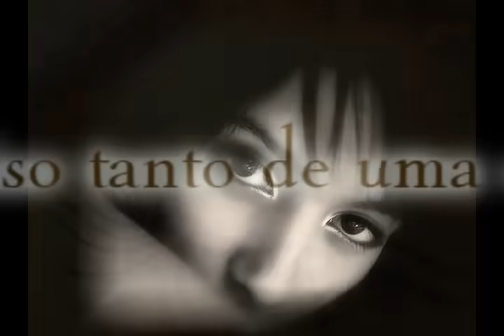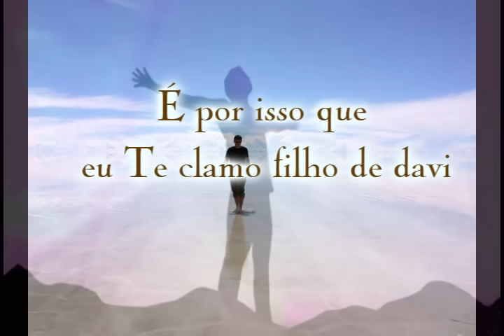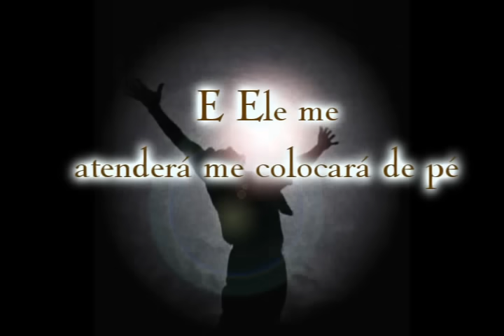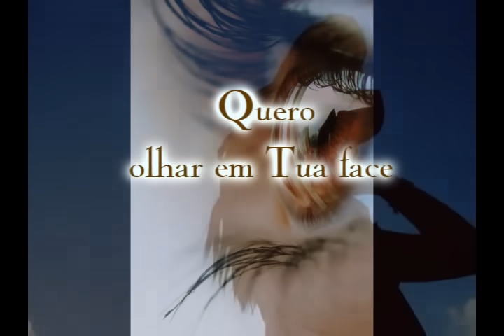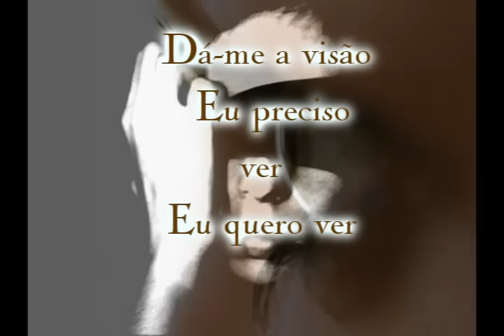Jozyanne - Abra os meus olhos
Deus quer dar-lhe visão espiritual। Deus quer dar-lhe discernimento e sabedoria. Assim como Eliseu clamou pelo jovem, você pode clamar a Jesus que interceda a seu favor para que o SENHOR abra os seus olhos espirituais. Que o homem carnal saia de cena. E que entre o homem espiritual que discerne bem tudo. E saiba, pode ser que você esteja cercado pelos inimigos! Mas olhe bem ao seu redor, um batalha celestial pode estar lutando por você.
Quero convidá-lo a olhar para Jesus Cristo Olhe para Jesus, confie somente nEle. !
ღBy Sheilaღ

Deus tem uma palavra para você!!